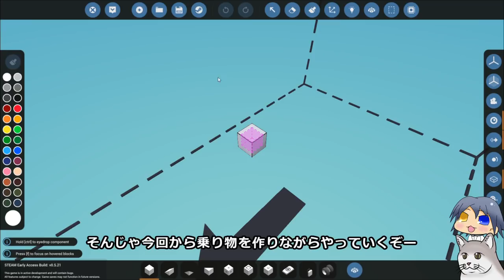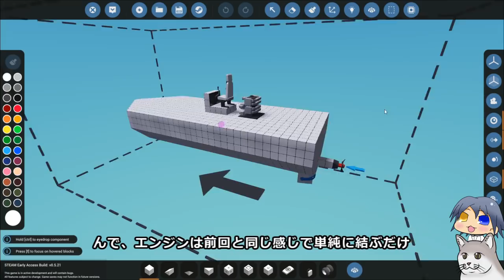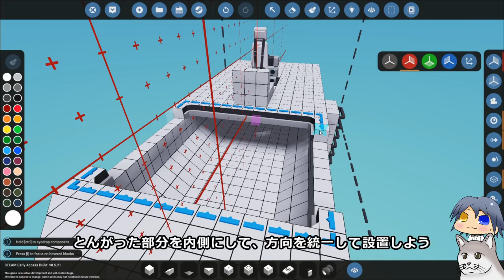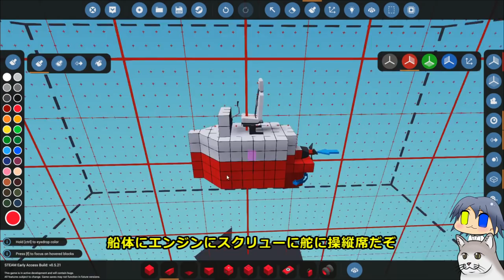【Stormworks】クラフトメモ ノーマルモード ボート編 2-1 ボートの基本の基本【ゆっくり実況】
ノーマルモードメインのクラフトメモ。
基本の基本だから当たり前なことも多め。
知っている範囲で紹介していきます。

BGM　ゲーム内BGM および Youtubeオーディオライブラリから抜粋